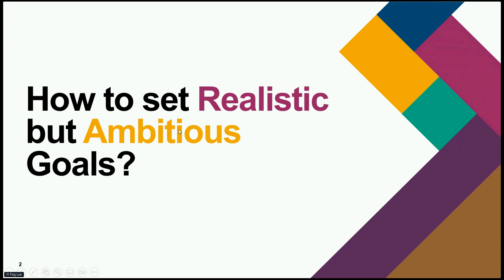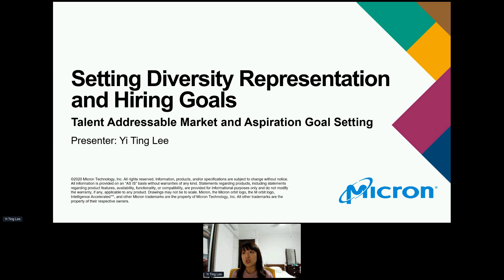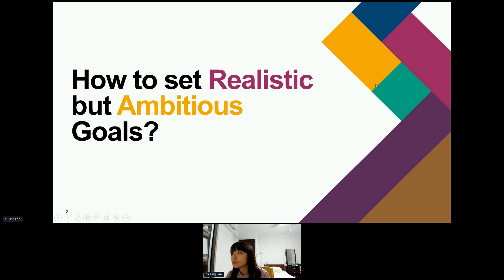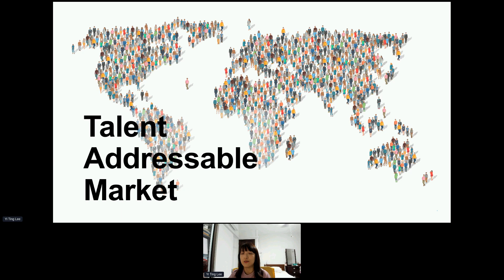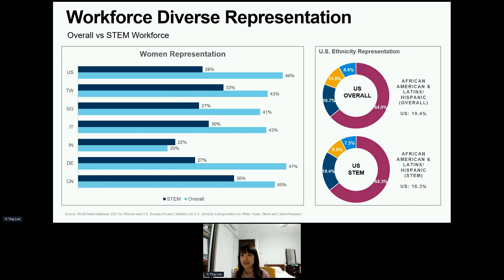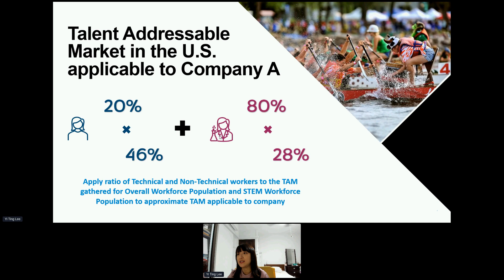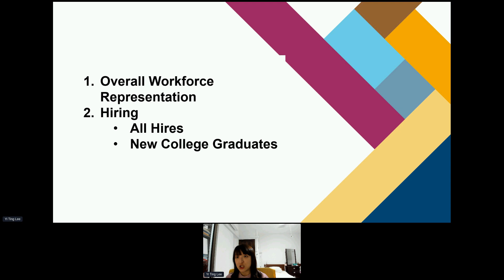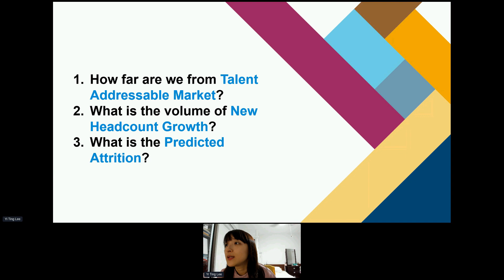Setting diversity goals that align with the addressable talent market with Yi Ting Lee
The Talent Intelligence Collective Grand Jamboree: Putting science into the art of location strategy with Yi Ting Lee Global Manager, Talent Strategy and Intelligence Micron Technology